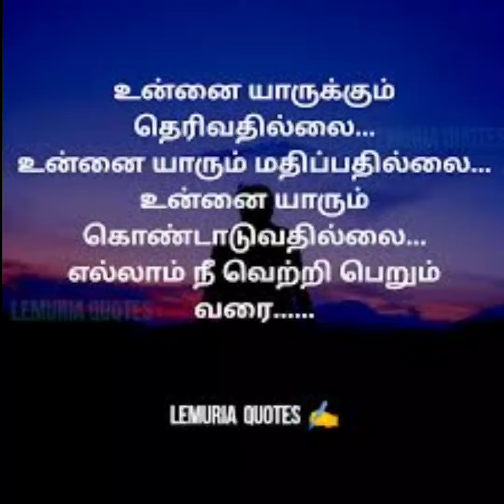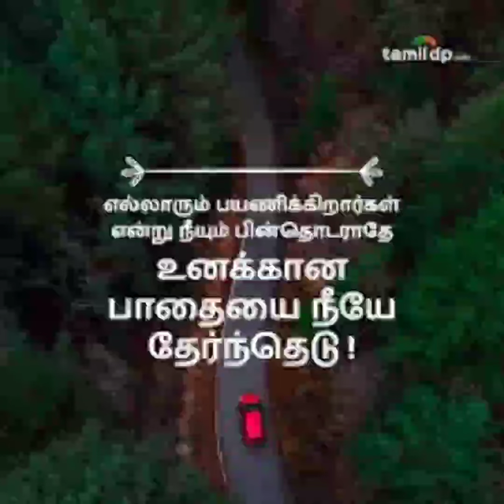💥💥 தினமும் ஒரு தகவல்!!💯life